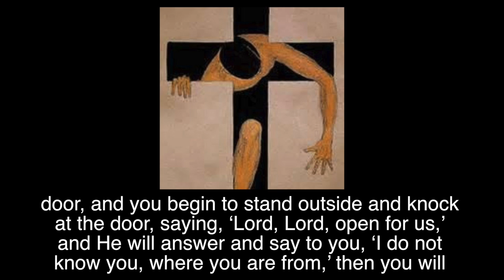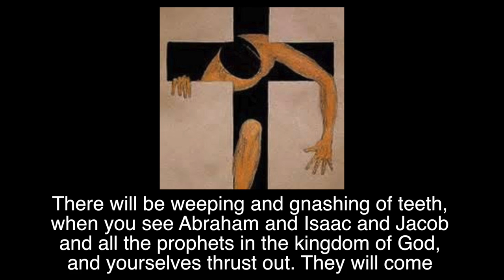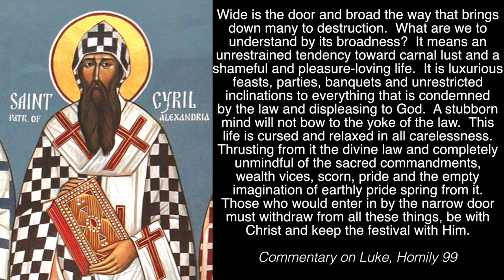128 - THE WAY OF LUKE 13:22-32 PART I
STRIVE.
THE WAY - NEW TESTAMENT VLOG.
LUKE BIBLE STUDY VIDEO.